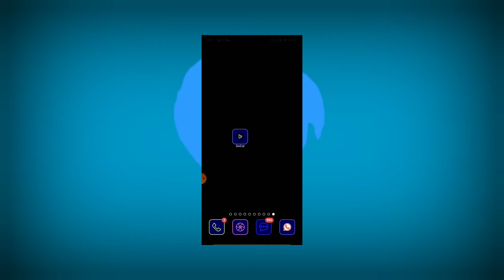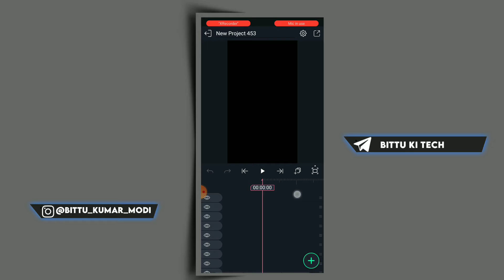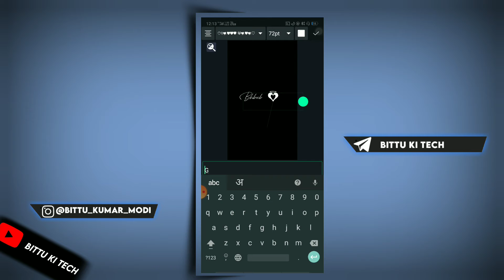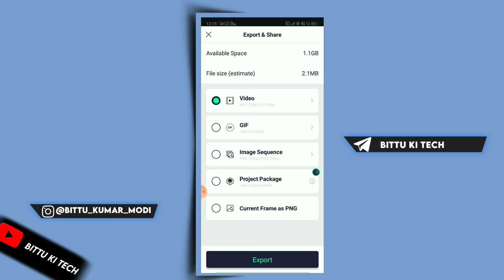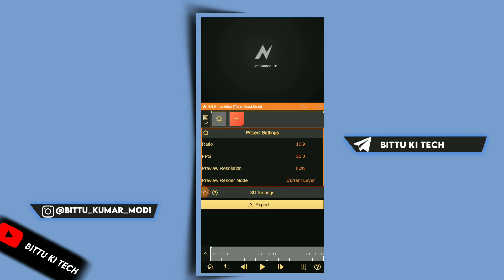New Instagram 🤩 Trending Black Screen Glowing Lyrics Editing Tutorial🔥Alight Motion Tutorial Hindi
APK file

🔶 Download latest version

alight motion
lyrical Editing
text transform

Bittukitech
alight motion
alight motion
lyrical Editing
text transform

🔸Tags 🔸